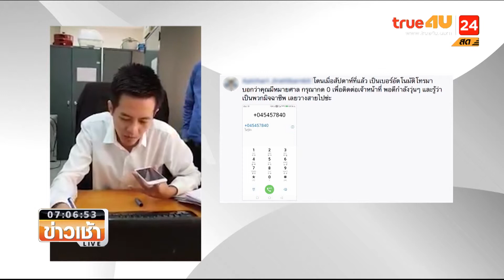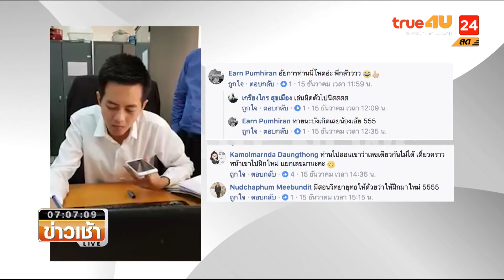อัยการวางแผนจับ "แก๊งคอลเช็นเตอร์" 19-112-17